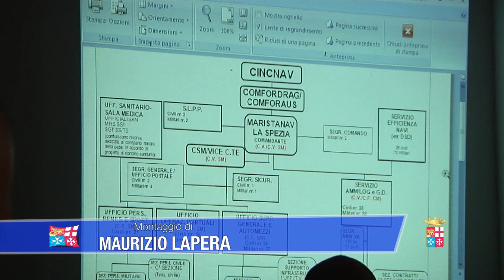Marina Militare - L'Ammiraglio De Giorgi traccia bilancio dopo le visite a Livorno e La Spezia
Al termine di tre giorni intensi, caratterizzati da incontri, tavoli tecnici e visite tra l'Accademia Navale di Livorno e Base Navale di La Spezia, il Capo di Stato Maggiore della Marina, Ammiraglio di Squadra Giuseppe De Giorgi, traccia un bilancio e soprattutto le linee guida da seguire per una riorganizzazione della Forza Armata che la mantenga efficiente malgrado i tempi di crisi.